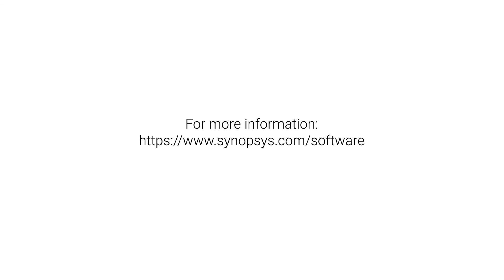2018 Open Source Security Risk and Analysis Report (OSSRA) | Synopsys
Taylor Armerding, Synopsys Software Integrity Group senior strategist, gives you the scoop on application security and insecurity in this week’s Weekly Security Mashup episode.

This week he covers the 2018 Open Source Security Risk and Analysis Report, cross-site scripting vulnerabilities, and critical infrastructure attacks.